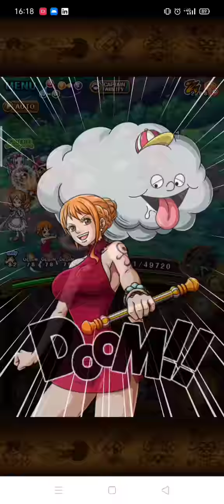OPTC Garp Challenge Doflamingo 2 - Waifu Team